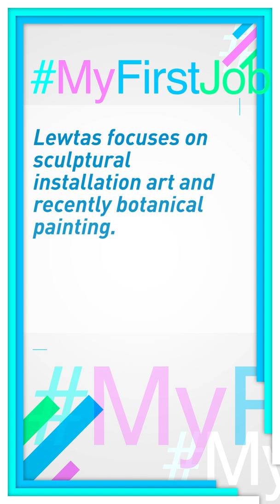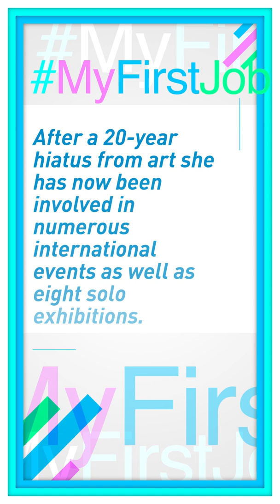MyFirstJob with Sarah Lewtas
Sarah Lewtas is a successful artist, focusing on sculptural installation art and botanical painting. Before that, she tried her hand at many different things. 🎨